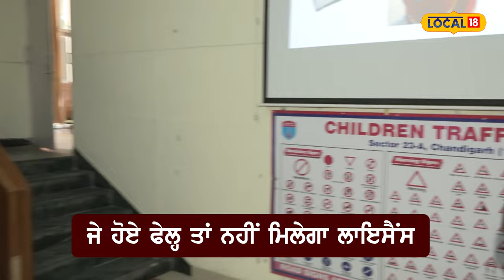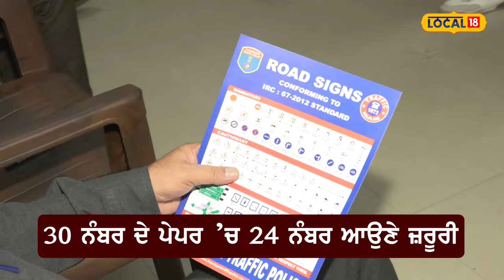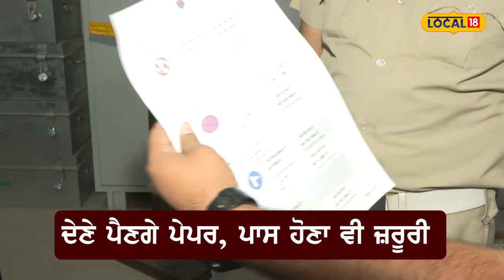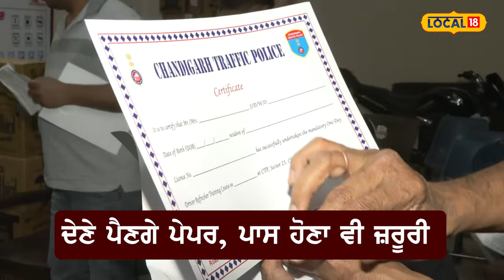License ਲਈ ਦੇਣਾ ਪਵੇਗਾ Writter paper... Exam ’ਚ ਹੋਏ ਫੇਲ੍ਹ ਤਾਂ ਨਹੀਂ ਮਿਲੇਗਾ ਲਾਇਸੈਂਸ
ਲਾਇਸੈਂਸ ਬਣਾਉਣ ਲਈ ਦੇਣਾ ਪਵੇਗਾ ਪੇਪਰ... Writter paper ’ਚ ਹੋਏ ਫੇਲ੍ਹ ਤਾਂ ਨਹੀਂ ਮਿਲੇਗਾ ਲਾਇਸੈਂਸ